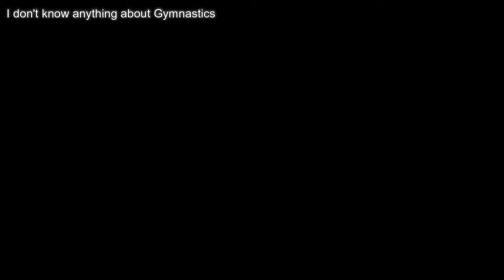Erika Fasana // Never stop to fight